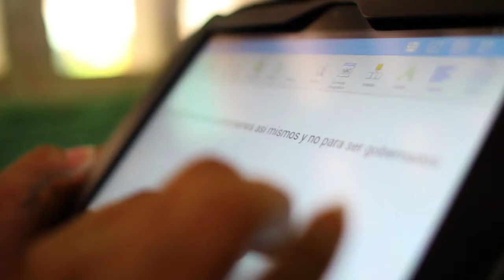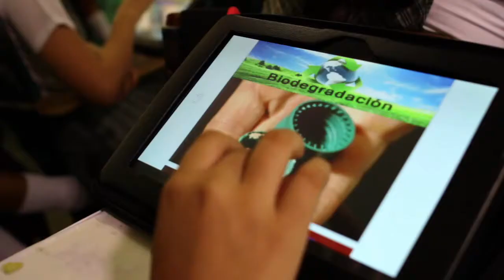Cerrando brecha digital en Córdoba